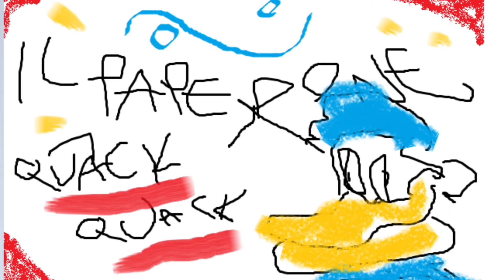Il Paperone su Minecraft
alababibi